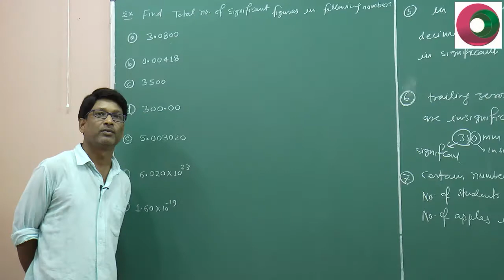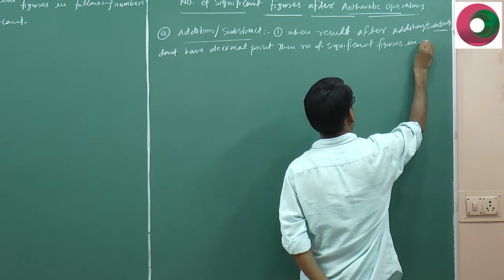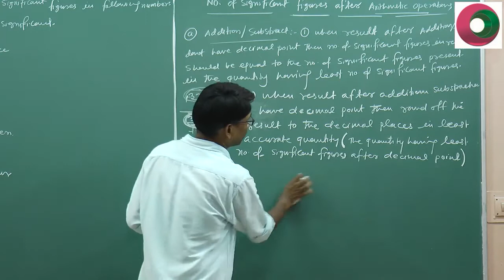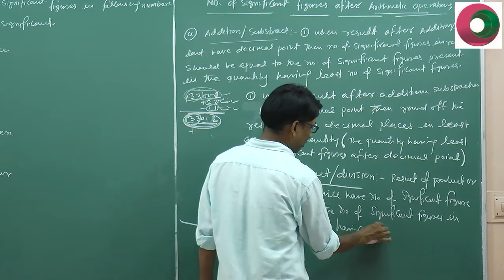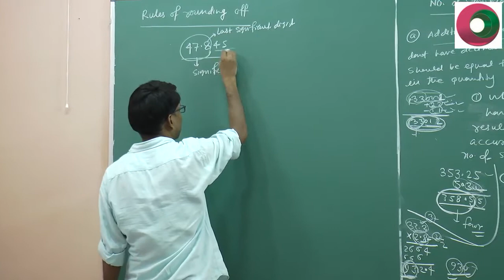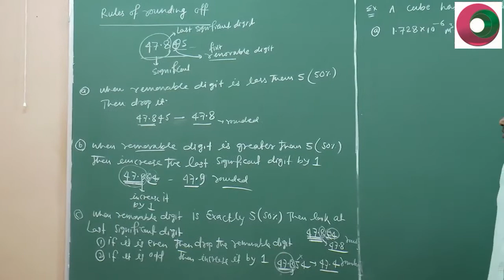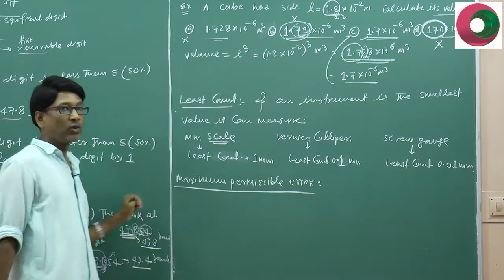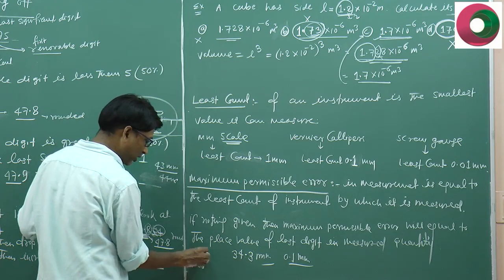Error and measurement - 02 by SSI sir B. Tech. IIT Delhi @ Nucleon Kota IIT JEE NEET Physics